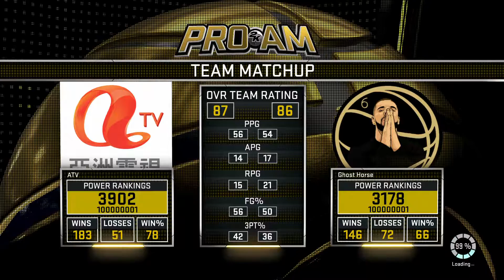NBA 2K16 PRO AM G376 ATV VS GHOST HORSE